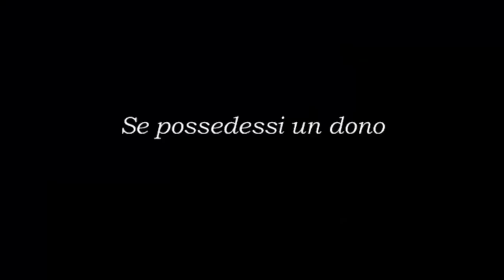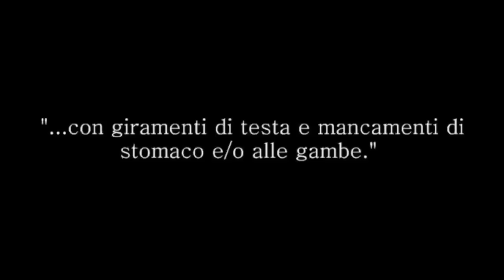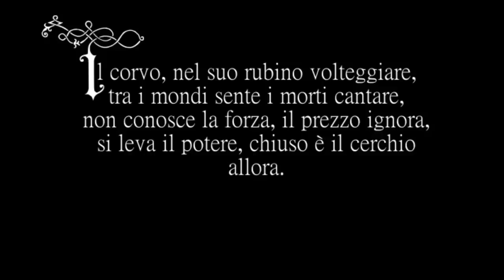Booktrailer Red - ITC Piovene di Vicenza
Video premiato con l'8° posto al concorso "Booktrailer", realizzato da studenti dell'ITC Piovene di Vicenza